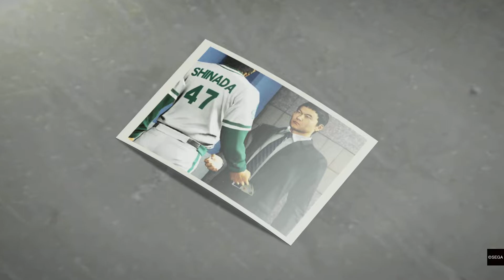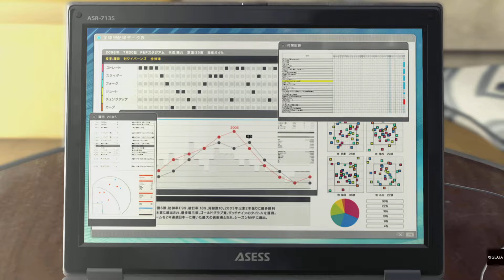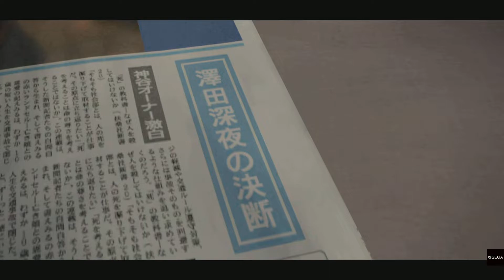YAKUZA 5_20220219212505